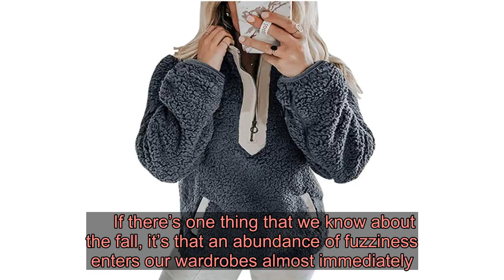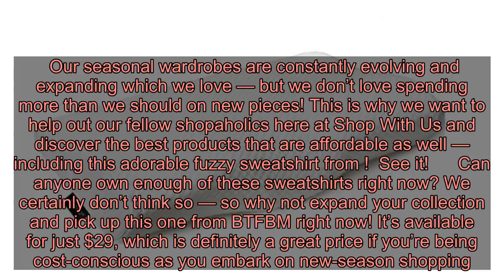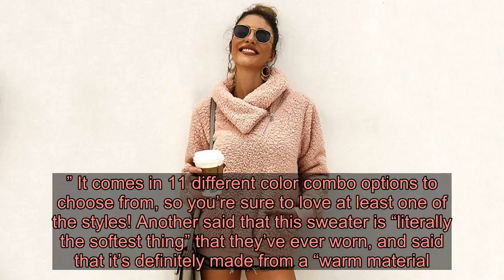Add This Affordable and Fuzzy Pullover to Your Comfy Fall Wardrobe ASAP!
If there’s one thing that we know about the fall, it’s that an abundance of fuzziness enters our wardrobes almost immediately. Fuzzy socks, sweaters and hoodies are aplenty once the leaves start to turn — and quite frankly, we can’t get enough of the coziness.   Our seasonal wardrobes are constantly evolving and expanding which we love — but we don’t love spending more than we should on new pieces! This is why we want to help out our fellow shopaholics here at Shop With Us and discover the best products that are affordable as well — including this adorable fuzzy sweatshirt from !  See it!      Can anyone own enough of these sweatshirts right now? We certainly don’t think so — so why not expand your collection and pick up this one from BTFBM right now! It’s available for just $29, which is definitely a great price if you’re being cost-conscious as you embark on new-season shopping.  It’s a basic style pullover that’s made from a fuzzy sherpa-like material that looks like it feels seriously comfortable. It’s a zip-up sweatshirt that has a collar that can be worn upright or folded over. The zipper at the front is outlined (which is a nice detail), and it has a stylish “O” right pull. It’s long sleeved and is cinched at the sleeves as well as on the lower hem, and also comes with two front pockets at the bottom of the sweater.  See it!      This sweatshirt is a great item to rock when you’re lounging around your house or going out for a casual day. It’s as comfortable as any old staple that you have in your closet, but has an elevated look that makes you look ten times more stylish.  One shopper said that they “love everything about this cozy pullover” and that they “can’t wait to get some more colors.” It comes in 11 different color combo options to choose from, so you’re sure to love at least one of the styles! Another said that this sweater is “literally the softest thing” that they’ve ever worn, and said that it’s definitely made from a “warm material.” After reading that review, please excuse Us while we throw this pullover in our  carts right now!